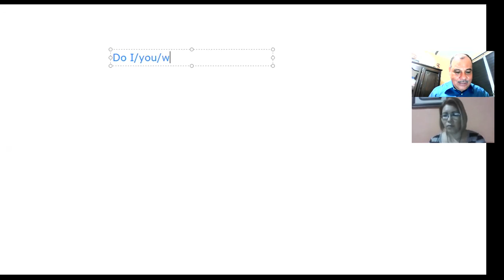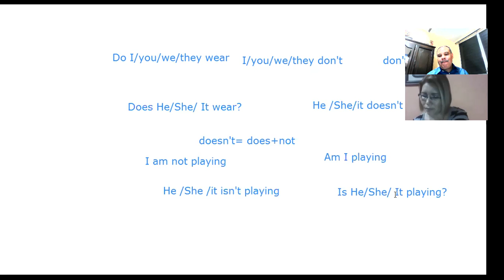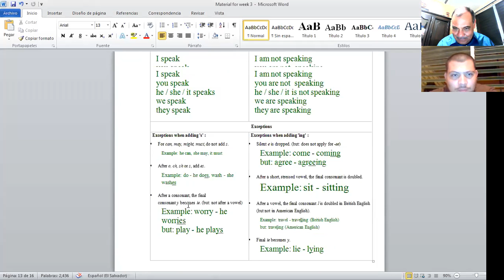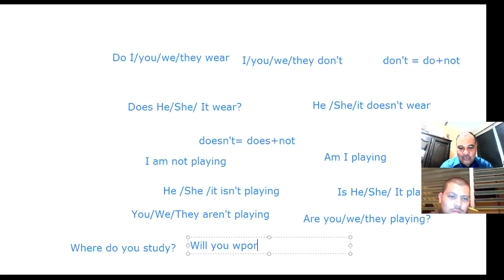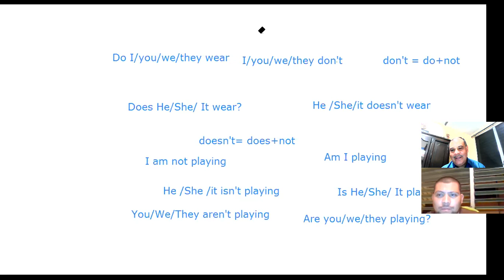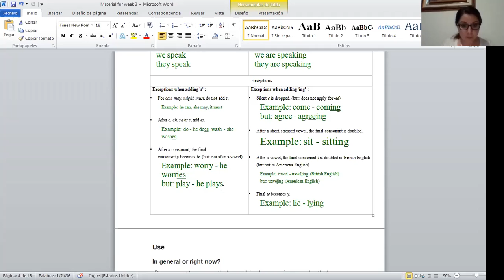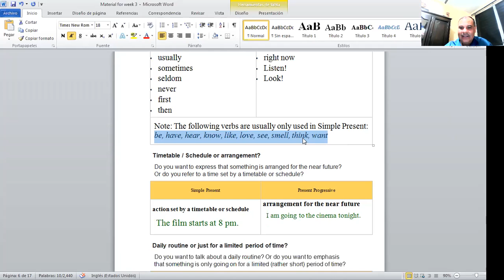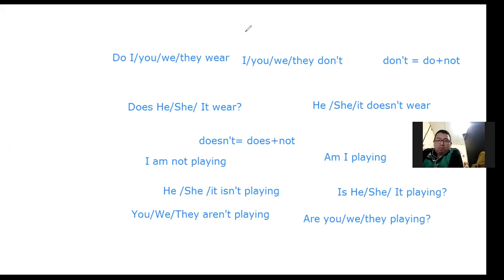Ingles Corporativo-Sesiones Privadas de Refuerzo No 3